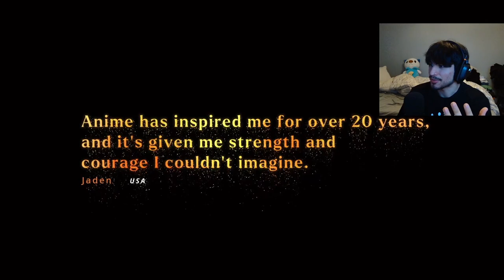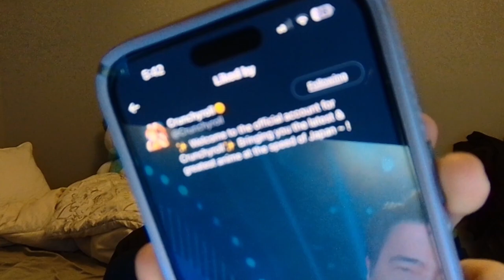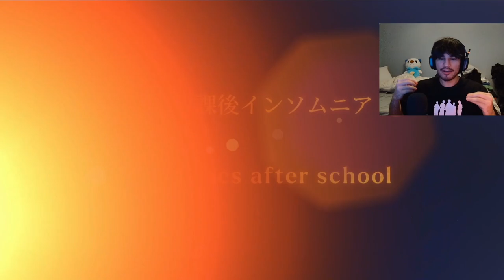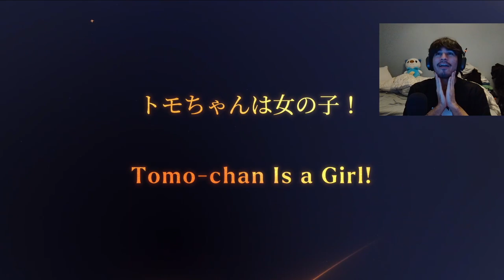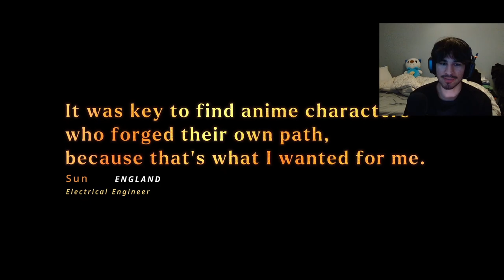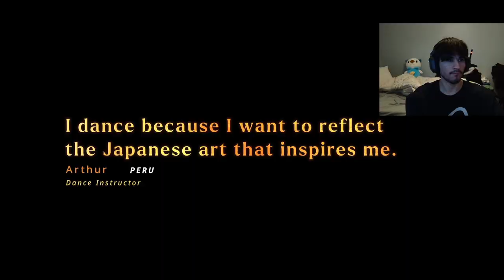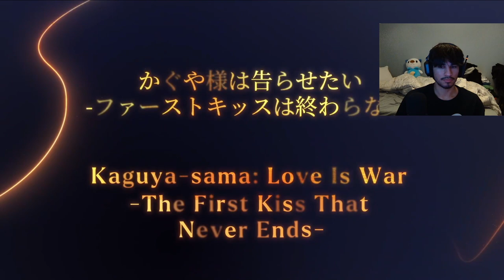REACTING TO THE CRUNCHYROLL 2024 ANIME AWARDS (I lose my sanity)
THESE ARE MY OPINIONS no one take them too seriously please

Hope yawl enjoyed the new video!